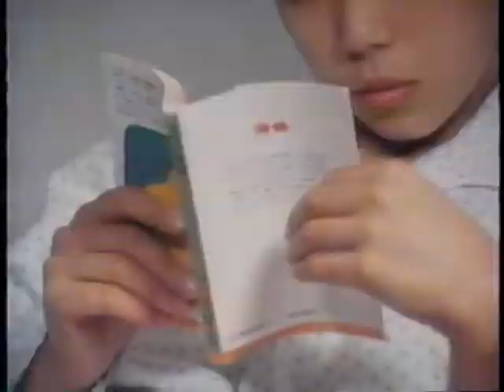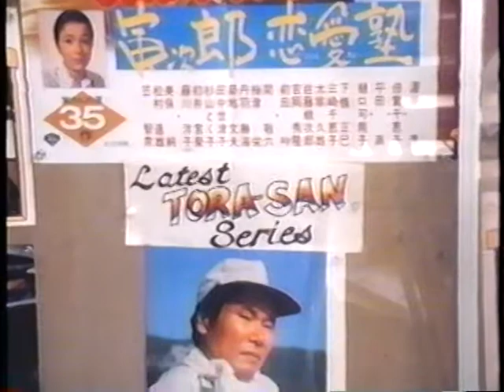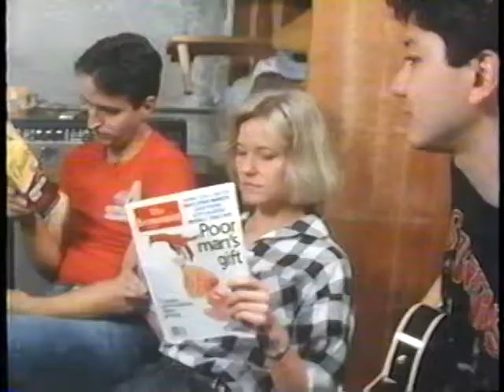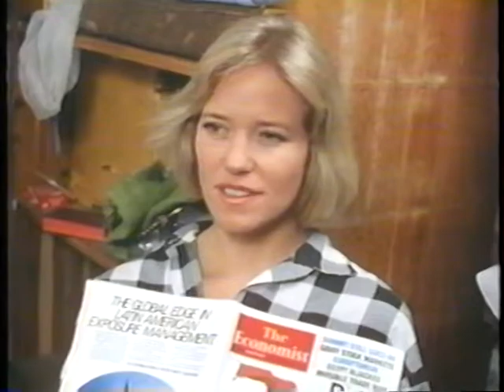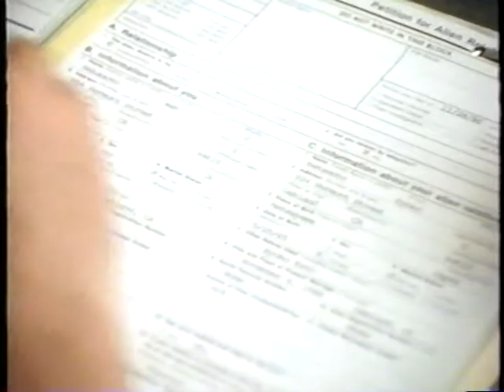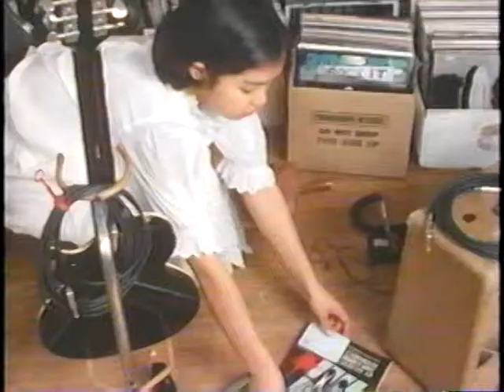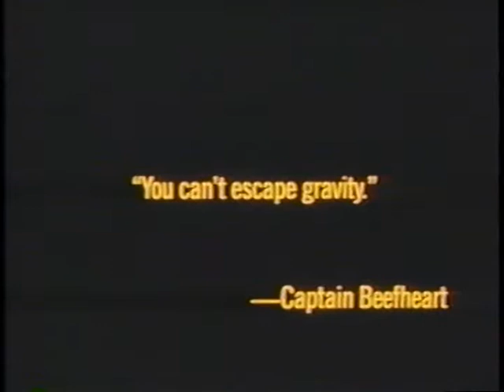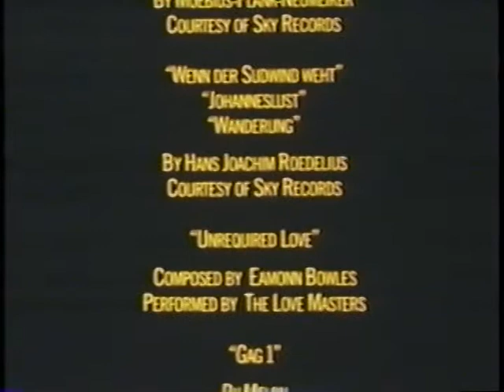Living on Tokyo Time 3of3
1980's Flick about Japanese and Asian Americans.